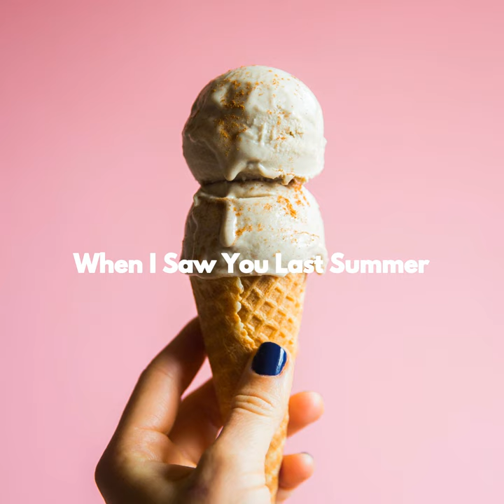Sparkling Quiet Focusing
Sparkling Quiet Focusing · Bossa Nova Jazz

When I Saw You Last Summer

Composer: Blake Riley